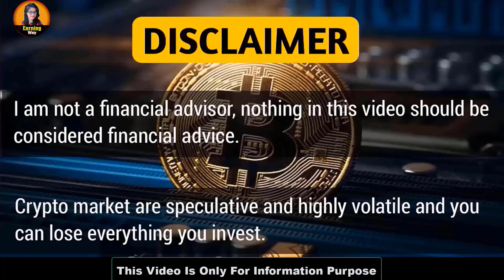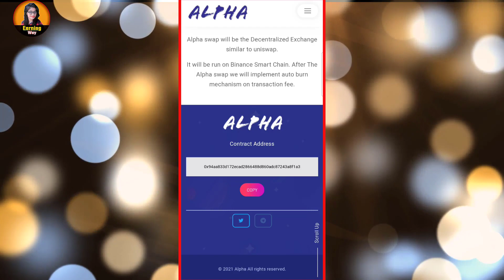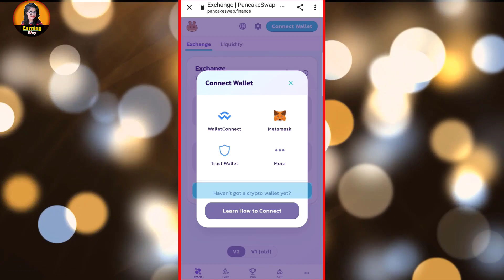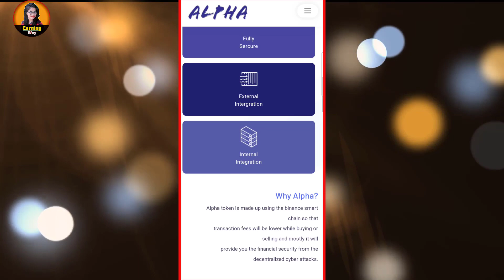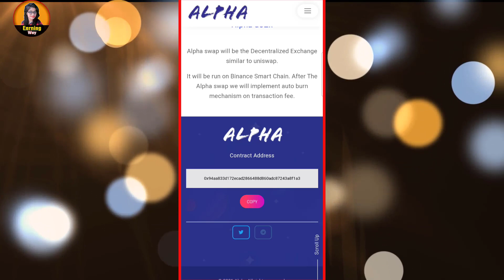Alpha Token- Launched on pancakeswap | How to buy alpha token on Pancaeswap | Alpha token 100x coin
✅alphatoken contrect address- 0x94aa833d172ecad2866488d860adc87243a8f1a3

Urgent Profitable coin under 1₹ in wazirx make huge profit in crypto market| wazirx से ये coinखरीदलो

Top 1 Coin for long term | Make 50 to 100% | wrx alternative | Biggest Crypto coin for making profit

▶Wazirx sign up link :-

▶Bitmart sign up link :-

▶Huobi Global sign up link -

▶Coinsbit Sign up link :-

▶WhiteBit Sign up link :-

▶Zebpay Sign up link :-

▶Upstox Sign up link:-

▶ Angel Broking Sign up link :-

▶Zerodha Sign up link :-

▶Grow App Sign up link :-

cryptocurrency news
Dosto agar video acchi lage to like jarur kijiyega or video ko share kijiyega or man me koi sawal ya sujhao ho to comment box me jarur likhiyega. mai apke comment ka reply dene ki puri kosish krungi.
▶Founder :- Trisha Priya